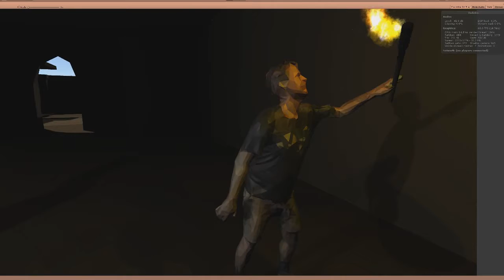Low poly 3D scan of myself in Unity - Mixamo rigging & animations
I'm excited to have discovered a workflow to get a fairly quick and easy 3D scan (using my HP laptop with a RealSense camera) of a person (myself in this case) to rig and put into Unity via Mixamo.

I feel that this may finally provide me with a workflow to have characters in my games.  I'd like to try making a GUARD character, by scanning someone dressed up in a costume as a guard, then apply animation to that, and work on the AI from there.  :D

Here I've reduced the poly count of the character from about 100,000+ down to 2000 polys.  I think I could keep it higher, and also tweak or stylize the texture more.  A good start, though!